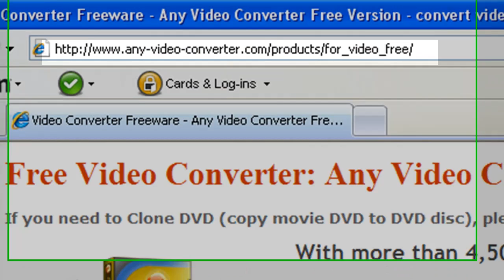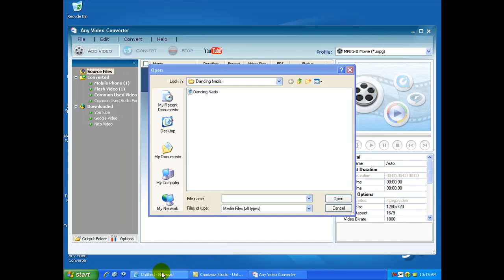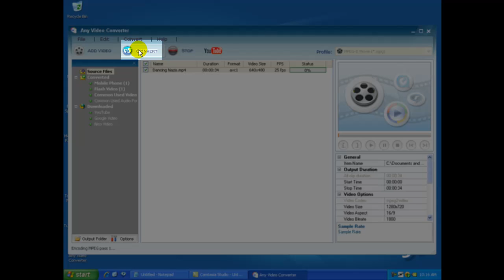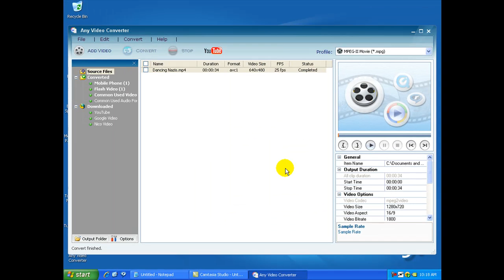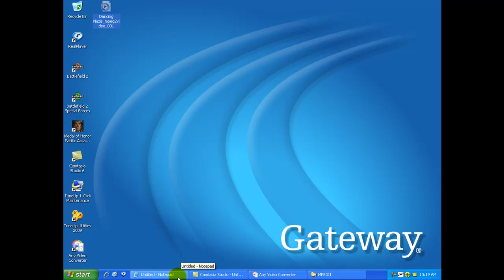How to Make any Video HD on YouTube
Please Watch in High Definition (HD)

How to get any video file to play as High Definition on Youtube!